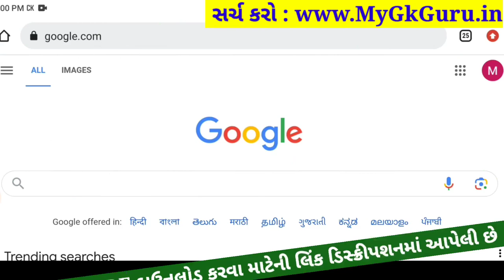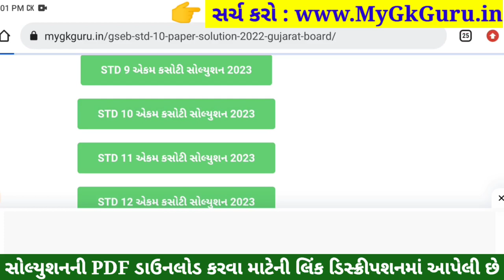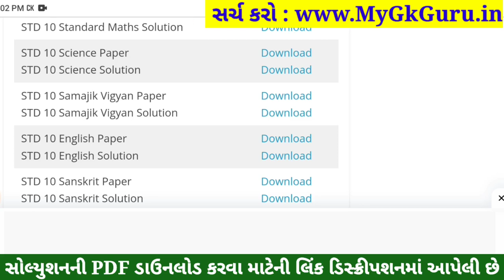std 10 samajik vigyan ekam kasoti solution september 2023, std 10 samajik vigyan ekam kasoti 2023 ss